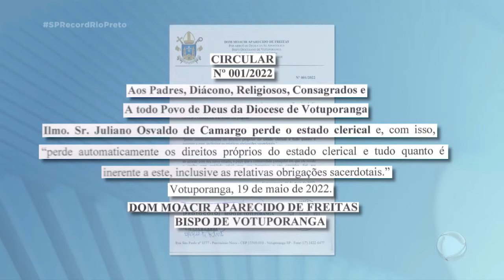Padre de Valentim Gentil é demitido pelo Vaticano por pedofilia